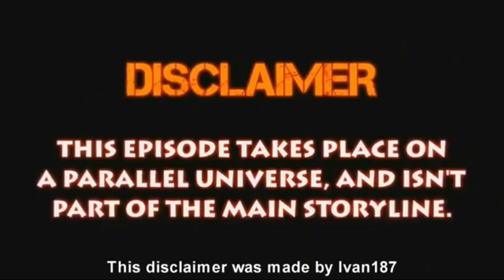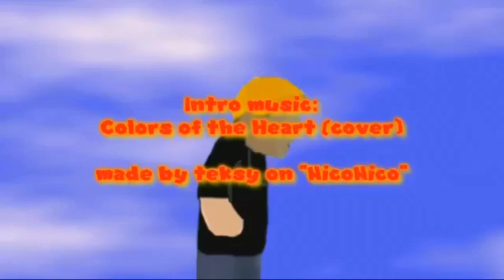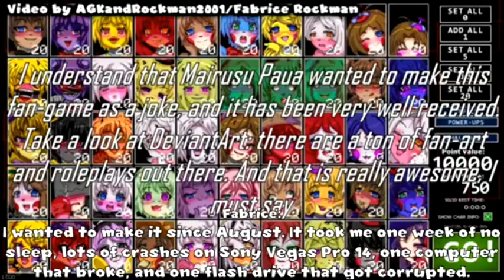[GeneBernardinoLawl] Episode 66: AGK's Sore Throat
Leopold Slikk has a sore throat, but there's the way to cure. What's going to be? Find out on this episode today on GeneBernardinoLawl's The Angry German Kid Show.